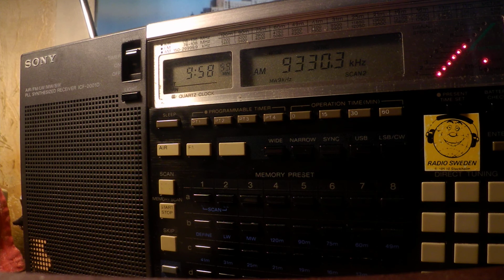15 03 2020 WBCQ 6 relay World's Last Chance Radio in Portuguese to Portugal 0955 on 9330 Monticello